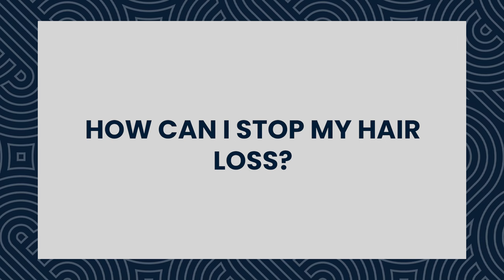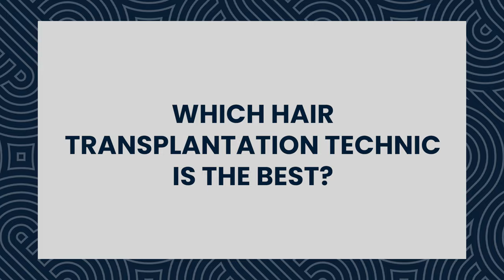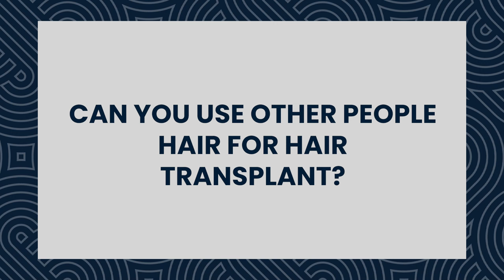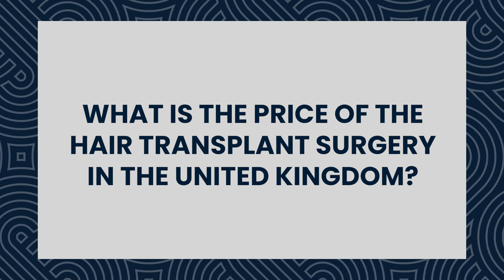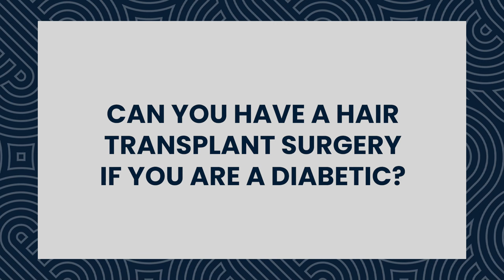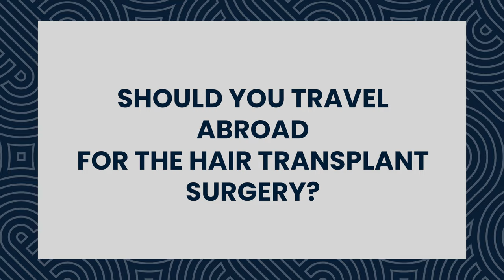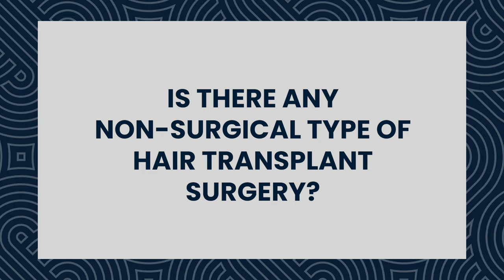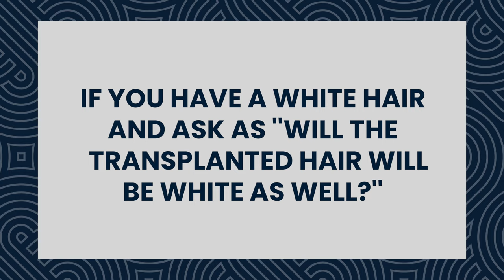Hair Transplant FAQ's 1 | General Questions | Dr.Mehmet Erdoğan, Dr.Gökay Bilgin, Dr.Firdavs Ahmedov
As Smile Hair family, we prepared FAQ for the one who wants to have general information about hair transplantation. Our doctors, Mehmet Erdoğan, Gökay Bilgin and Firdavs Ahmedov have answered all the questions.  On Smile’s youtube channel, all about hair transplant operation (processes of operation) will be posted as 3 sections. The first video is about  “General Questions” Let’s watch!

00:00 Intro
00:17 How can I stop my hair loss?
00:53 Does hair transplant look natural?
01:24 What is the alopecia areata?
01:44 Is hair transplant permanent?
02:35 Who performs the hair transplant surgery?
03:03 Who are Smile Hair Clinic’s clients?
03:42 Which hair transplantation technic is the best?
05:14 Is the hair transplant surgery simple procedure?
05:38 Is hair transplant only solution for a hair loss treatment?
06:25 Why are the rates of the fue transplantation a higher?
06:57 Can you use other people hair for hair transplant?
07:43 What is beard transplant?
08:25 What method is used fort he beard transplant?
08:49 Why Turkey is cheap in hair transplant?
10:25 Which country is the best for hair transplant?
11:03 What is the price of the hair transplant surgery in the UK?
11:23 Do some cronic disases effect a hair transplantation?
12:05 How can I choose the best clinic for my hair transplant in Turkey?
12:40 Do we perform hair transplant with bleg or arm hair?
13:07 Does hair transplantation leave scars?
13:39 Can hair transplant cause cancer?
13:55 Can you have a hair transplant surgery if you are a diabetic?
14:13 Do you perform eyebrow transplant?
14:33 What do you do for existing hairs?
15:26 What is the density on the incisions or implantation during the hair transplant surgery?
16:22 Is your staff full time employees?
17:07 How does a hair transplantation work?
17:24 Is a robotic hair transplant surgery the best option?
18:07 Should you travel abroad for the hair transplant surgery?
18:39 Are you too young to have the hair transplant surgery?
19:05 Will your hair transplant surgery be kept safe and private?
19:27 İf you had a previous hair transplant surgery and not satisfied with the results, can you have another procedure?
20:13 What is the “ISHRS” accreditation?
20:48 Can a diet and food supplements cure hair loss?
21:42 What is the body hair transplant?
22:12 Why you should choose Turkey for hair transplant surgery?
22:36 What are the reasons fort he hair loss in men?
22:57 What are the reasons for hair loss in women?
23:45 Can the artificial or synrhetic hair be implanted on the open area?
24:05 What is the sapphire fue method?
24:20 Are there alternatives to the hair transplant surgery or are there any medical treatments hair loss?
24:51 Does it matter where to have hair transplant surgery?
25:22 If you have a White hair and ask as “Will the transplanted hair will be White as well?”
25:52 What is the future of hair transplant surgery or hair loss treatment?
26:35 What is the meaning of limited donor area?
27:09 Outro